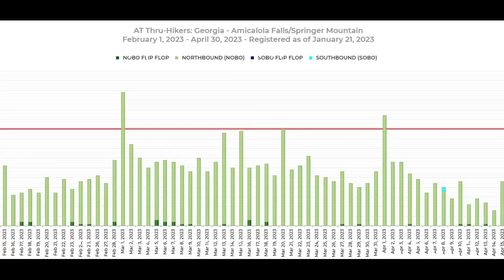Appalachian Trail 2023 Information, Trail News, Thru Hiker Updates, and Hiker Information 1.22.23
Hiking Information for the Appalachian Trail; Thru hiker Information, Hiking News about the Appalachian Trail, Hiking Community News about 2022 thru hikers , information, & all things trail for the experienced and for beginner backpackers and the hiking community

THRU HIKER SUPPORT LIST SIGN UP FORM
 2022 Thru Hiker support list SIGN UP FORM

Link to Over Mountain Shelter Teams Meeting and info for comments
Wednesday Jan. 25th 7 pm EST

EQUIPMENT USED ON MY HIKES AND VDIEOS

Sleep System
Rain gear
Rain Pants Zpacks
Base layers
Cooking System
Cooking pot
Water Filtration
Dirty water Bag
2 L Hose Kit
Misc.
Electronics
Battery Bank
Video Equipment

TRAIL INFO
Shuttles list for trail
AT in School
Student Union
C/O Ginger DeHaan
1047 Golden Gate Court
Rock Hill, South Carolina 29732
I do not do affiliate marketing with companies from China or those that source from China due to the CCP human rights violations, support for the Soviet invasion of Ukraine, violation of Taiwan, a  sovereign nations territory, or the death of millions due to being the cause of a world wide pandemic with no restitution. Don't even ask.